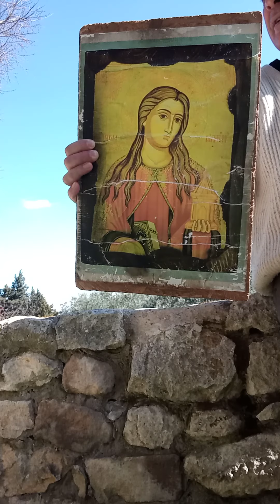Carême bien compris...